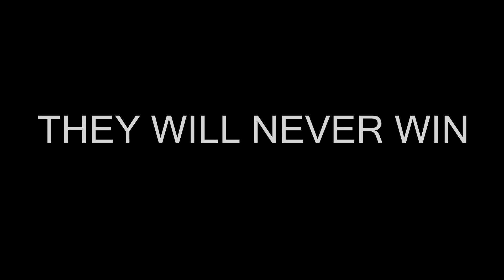FORTNITE BATTLE ROYAL LOOT LAKE'S CURSE!!!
ONCE AGAIN WE FIND OURSELVES BEING CHEATED FROM A WIN
What can I say? Fortnite really doesn't want me to conquer their game